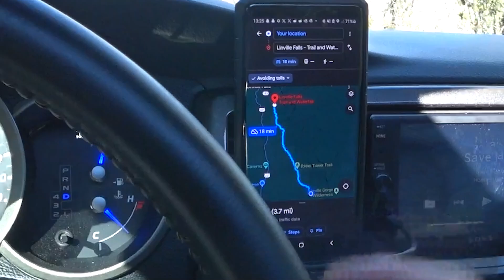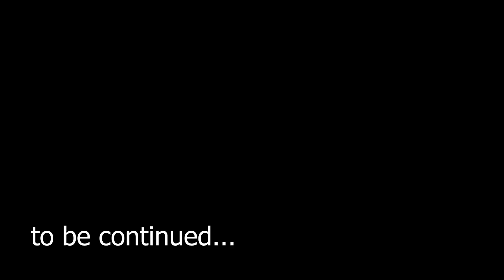Budget Truck Camping (Sleeps 2)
i film myself building things and camping. then post them a year later cus its fun...